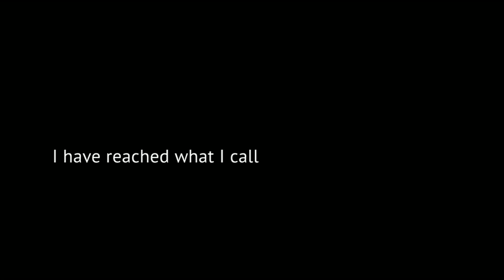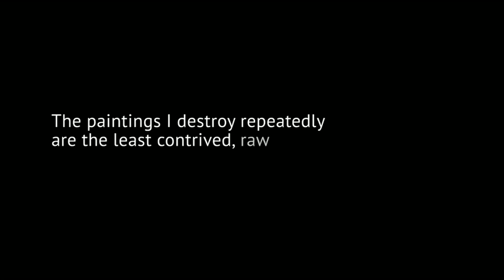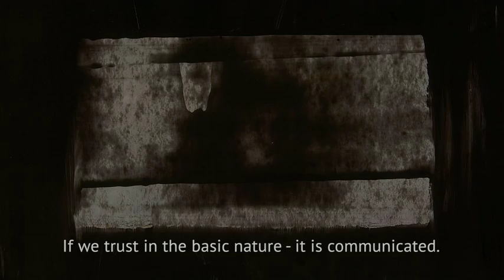ART AND WISDOM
Kongtrul Jigme Namgyel demonstrates his painting technique as he plays on canvas with a mixture of turpentine and oil paints. He discusses the freedom aspect in creativity. He creates, destroys, and re-creates. We come to see the beautiful images that arise out of the awakened state of uncontrived, endless possibilities. He began painting under the guidance of the French abstract expressionist painter Yahne Le Toumelin.